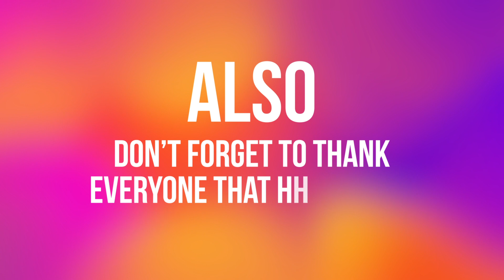BTYSTE 2024 What happens next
Congratulations on qualifying for BTYSTE - BT Young Scientist & Technology Exhibition